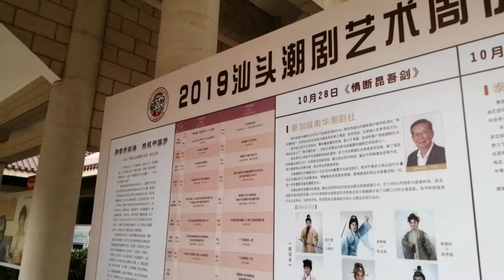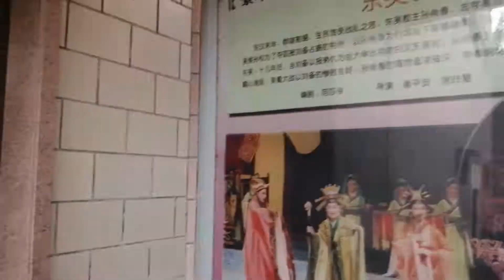ดูซ้อม​ โรงละคร​ ฮุ่ยยู้​ งิ้วสิงคโปร้